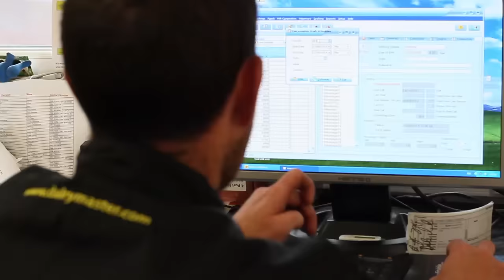There's a lot to do on a dairy farm!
Moomonitor+ [Health & Fertility Monitoring Made Simple]